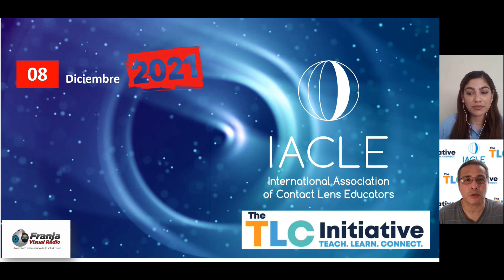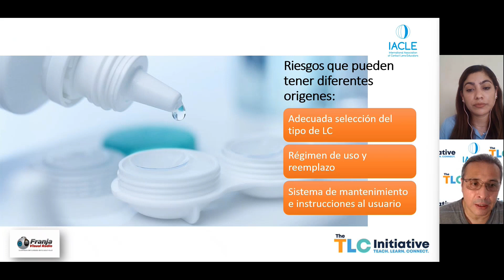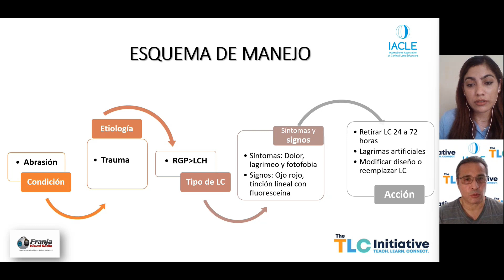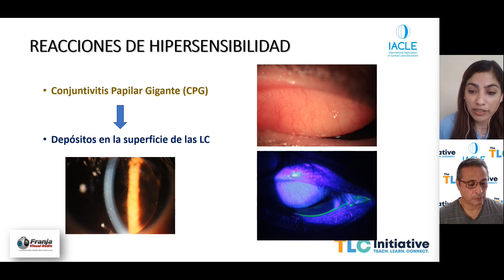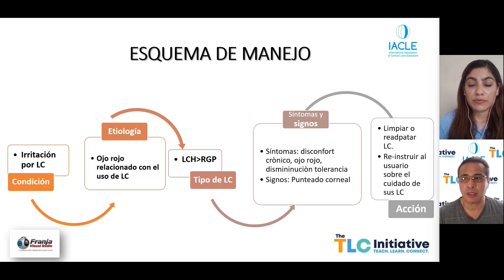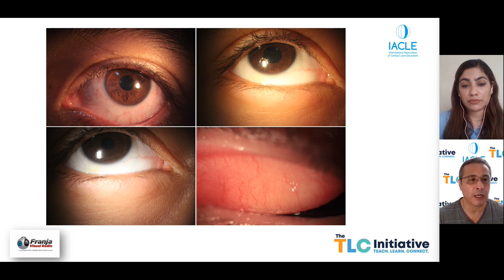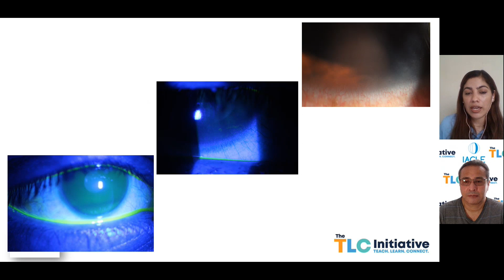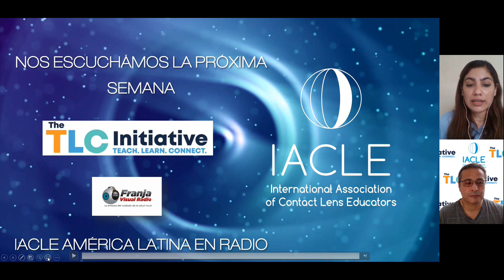IACLE - Manejo del ojo seco por lentes de contacto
También visita nuestras páginas web y para disfrutar de contenido acerca de la actualidad de la optometría y la oftalmología latinoamericanas.